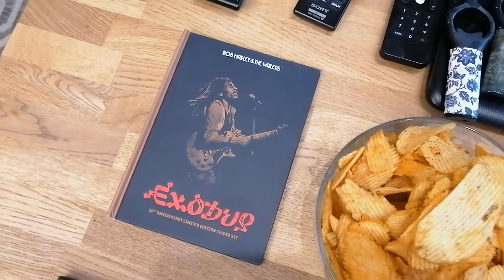Minnestund, For Bob Marley!